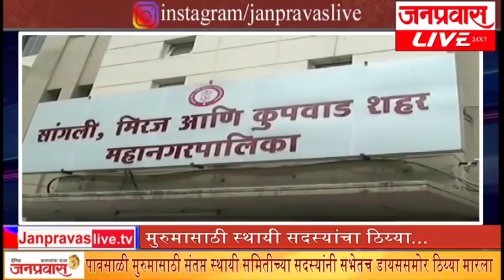जनप्रवास लाईव्ह - जिल्ह्यातील ठळक घडामोडींचा सुपरफास्ट आढावा. दि. १९-०६-२०१८